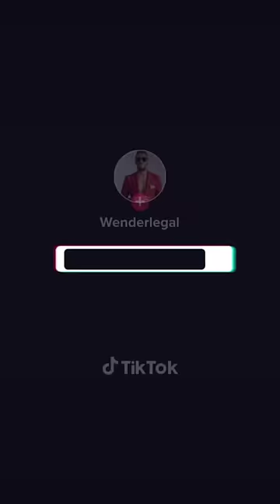Fednaelle Francois ak Maril Wender Legall.